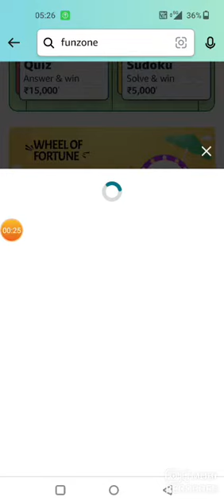Amazon Whole Of Fortune Every Sunday Spin $ Win Quiz Answer Today I Chance to Win 75000 Amazon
Amazon Whole Of Fortune Every Sunday Spin $ Win Quiz Answer Today I Chance to Win 75000 Amazon Pay Balance